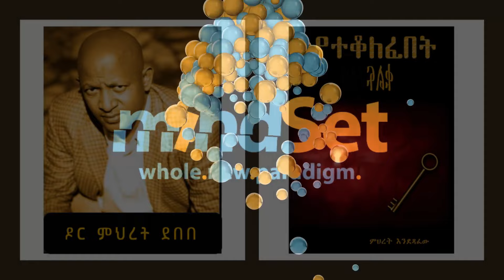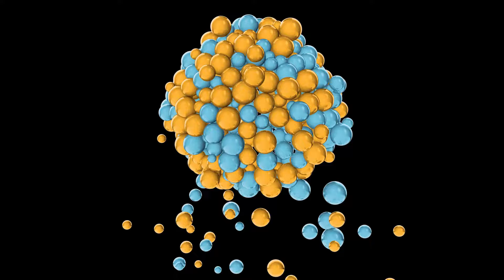Dr Mehret Debebe - የተቆለፈበት ቁልፍ መጽሐፍ ትረካ - ክፍል 47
By Mehret Debebe, Consultant Psychiatrist and Trainer - ይህ መጽሐፍ የዛሬ 10 ዓመት የተጻፈ ሲሆን የአስተሳሰብና የአእምሮ ለውጥ፣ የሁሉም ለውጥ ቁልፍ መሆኑን ይተርካል። አጻጻፉ በረጅም ልቦለድ መልክ ሲሆን የታሪክና የስም መመሳሰል አጋጣሚ እንጂ ቅጂ አይደለም። መልካም የማዳመጥ ጊዜ ይሁንልዎ።

ደራሲ - ዶክተር ምህረት ደበበ

ተራኪዎች - ጌትነት እንየውና እታፈራሁ መብራቴ

የማጀቢያ ሙዚቃ - ግርማ ይፍራሸዋ

የተኮለፈበት ቁልፍ

ሌላሰው -

የተቆለፈበት ቁልፍንና የሌላሰውን የኦዲዮ/ድምጽ እና ኢቡክ /Ebook በቀላሉ ለማግኘትና በኢትዮጵያም ሆነ ከኢትዮጵያ ውጭ ላላችሁ ቱባ ላይ ታገኙታላችሁ። ቱባ በአንድሮይድና በአይኦኤስ አፕሊኬሽኑን በማውረድ መጠቀም ይችላሉ።